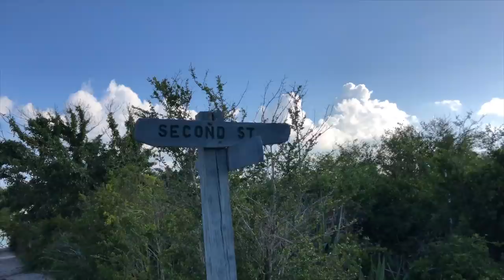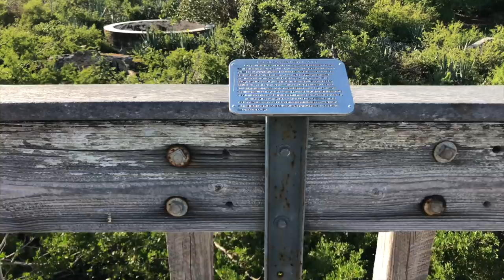Downwind Sailing in the FLORIDA KEYS (we hit a crab trap)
We spend a half day fishing inshore by Indian Key and we had almost a complete failure (we caught 1 tiny mangrove snapper). The next day we picked up the hook and in great need of fresh water and supplies sailed straight for Marathon. It was a beautiful downwind run minus one small squall and about a billion crab pot buoys.

Facebook.com/TulasEndlessSummer